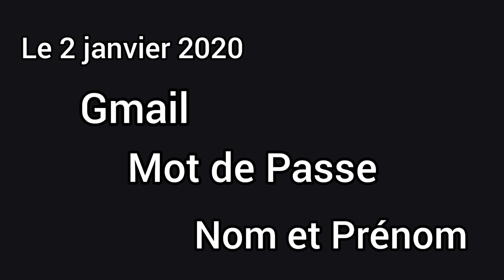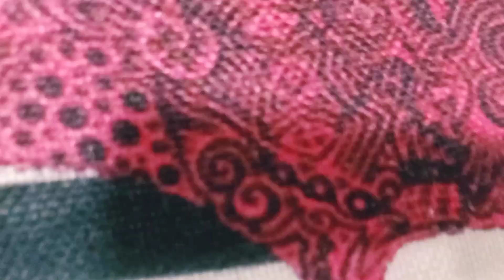يعجز اللسان عن التعبير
◼️للإستفادة من الإستشارات المجانية في ما يخص عالم الرقمنة و المشاريع و ريادة الأعمال إنظموا  إلى رابط قناتي المجانية على التلجرام 👇  :